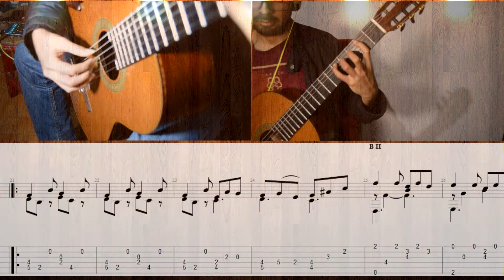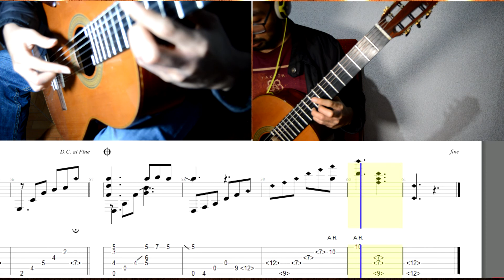Julia Florida-Agustín Barrios-(Tutorial+tabs)